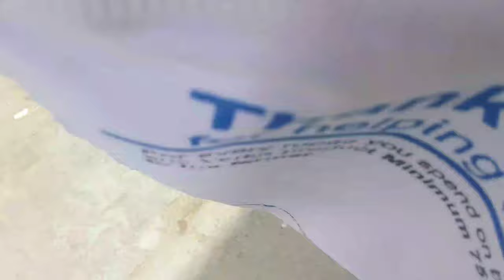आज का दिन ही खराब है 🥴😔Mohitvalmikivlogs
Hello friends my name is mohit valmiki and this is my first YouTube channel and its my vloging channel I hope you enjoying my vlogs so plz like share comment and subscribe my channel thanks🙏🙏.       आज का दिन ही खराब है 🥴😔।